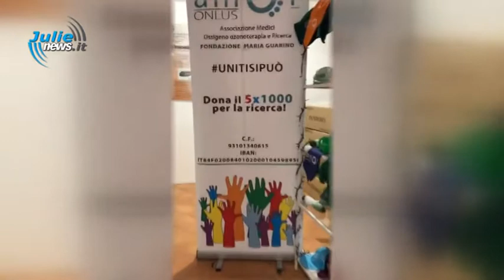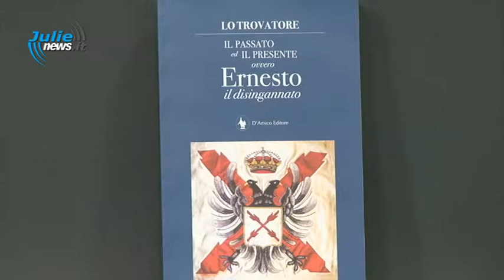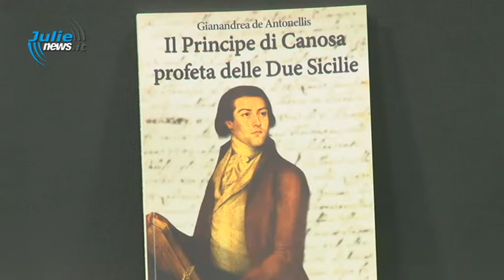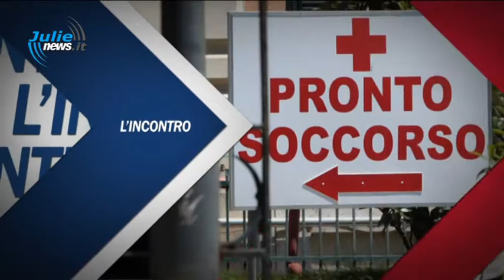L'INCONTRO PUNTATA DEL 07 DICEMBRE 2018 I BORBONE